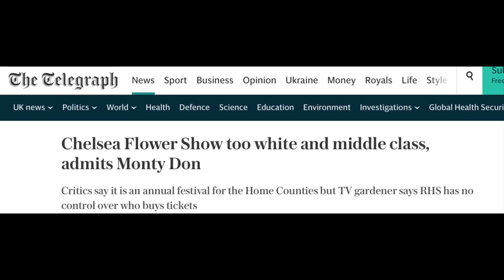HOW THIS STAR HAS GONE “POTTY” WITH THIS REVELATION